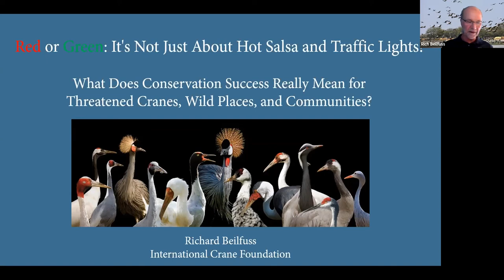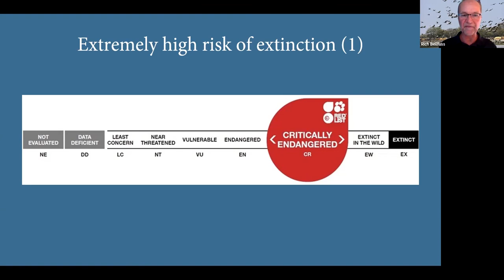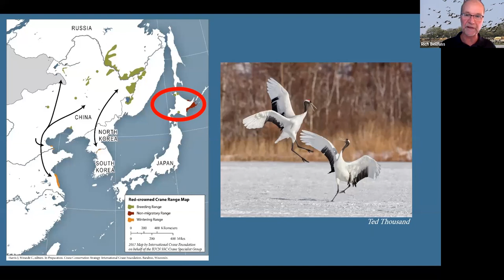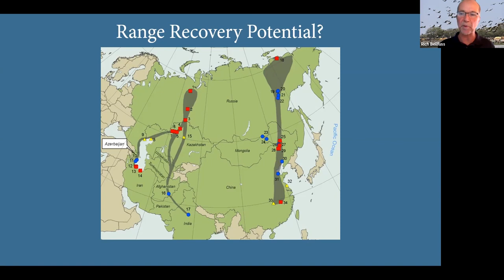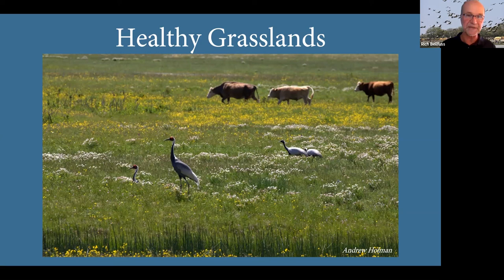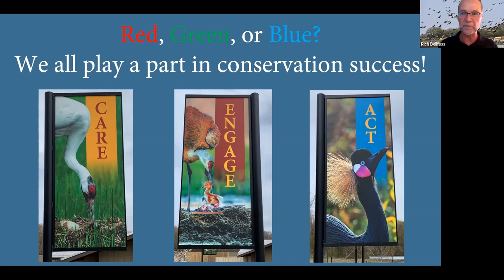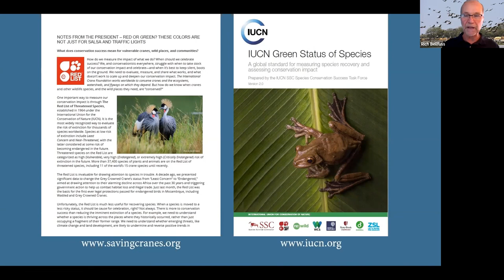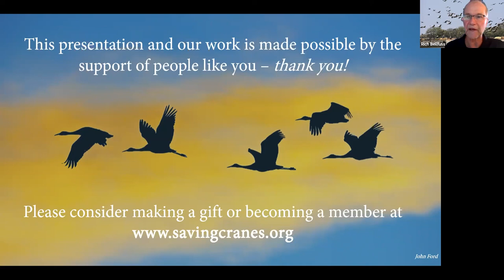What Does Conservation Success Really Mean for Vulnerable Cranes, Wild Places and Communities?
Join us for our next From the Field Series webinar with our President and CEO Rich Beilfuss – Red or Green: It’s Not Just About Hot Salsa and Traffic Lights! What Does Conservation Success Really Mean for Vulnerable Cranes, Wild Places and Communities? – on Thursday, September 9, at 11 a.m. Central Time.

Recently, the conservation status of Black-necked Cranes and Red-crowned Cranes was adjusted to a less precarious category. However, there is more to conservation success than reducing the imminent extinction of a species. In this timely presentation, our President and CEO Rich Beilfuss discusses this complex issue and the new IUCN Green Status of Species, which offers a better way to think about the future of many crane species, and our success at securing them.

Sponsored in memory of Paul W. Thiede in recognition of his and Ellen’s life-long love of nature, birding and especially cranes.